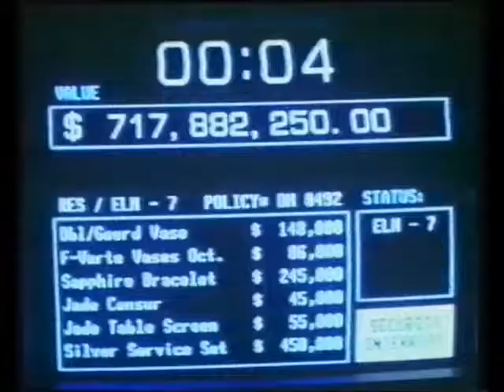The taking of Beverly Hills Trailer 1991 (Guild)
The taking of Beverly Hills Trailer 1991 (Guild) Taken from x rental vhs tape

2ombieboy